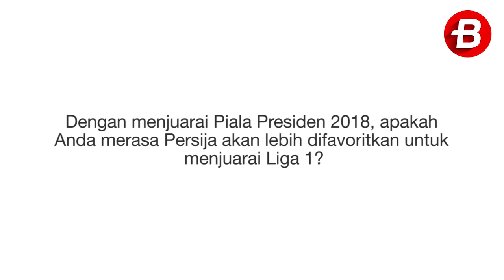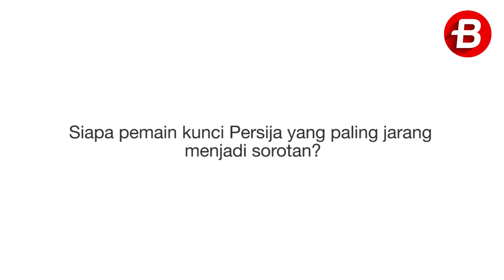INTERVIEW - Teco: Persija Tidak Hanya Simic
Pelatih Persija Jakarta, Stefano Cugurra atau lebih dikenal dengan nama Teco, menjawab pertanyaan seputar Persija setelah berhasil menjuarai Piala Presiden 2018.

Video production: Andreas Joevi/BOLASPORT.COM